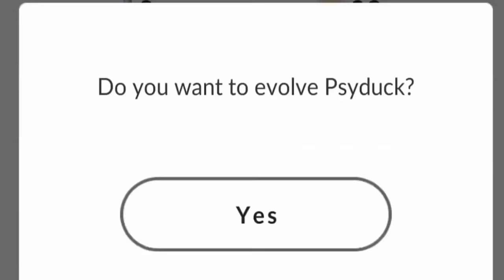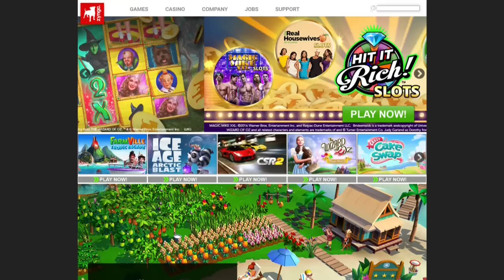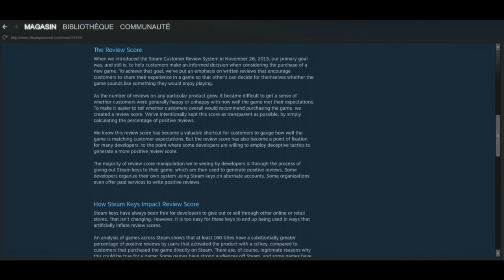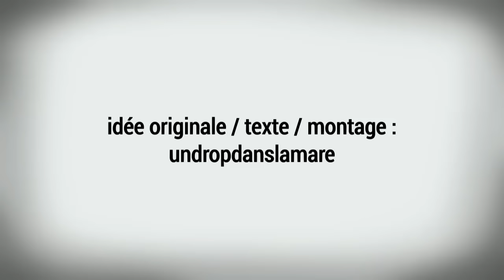Free2Pay #83 : Pokémon Go buzz, assassin optimisé et évaluation vapeur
Une semaine après avoir parlé de la monétisation Youtube et de ses défauts, de Shenmue 3 et de son statut de trailer payant, et d’un Ubisoft cherchant à racheter son indépendance, retrouvez le volume 83 de Free2pay par l’équipe d’UnDropDansLaMare.

Comme à l’accoutumée, retrouvez trois sujets qui ont fait l’actualité de la semaine, à commencer par le phénomène Pokémon Go qui aura réussi à attirer l’attention des médias généralistes, non pas pour ses qualités, mais plutôt pour le buzz... Ensuite, ce sera au tour de la licence Assassin’s Creed qui, de son côté, ne devait pas revenir en 2016, mais c’était son compter sur une version optimisée appelée The Ezio Collection... Et enfin, pour finir, il sera question du changement du système d’évaluation de Steam qui pourrait avoir certaines conséquences.